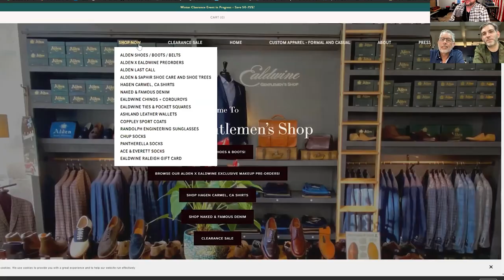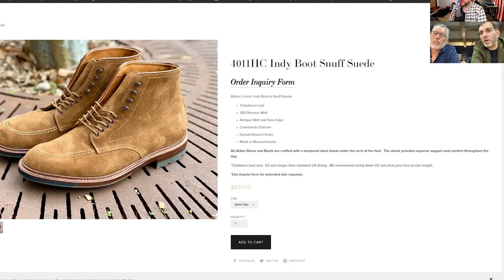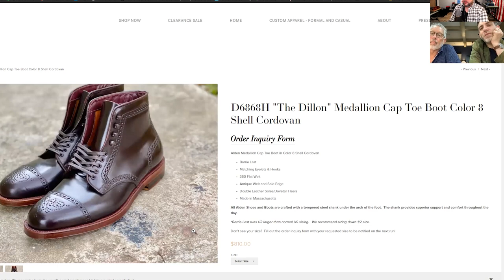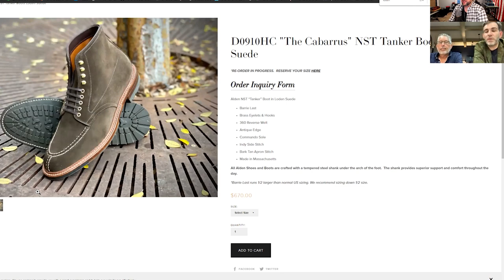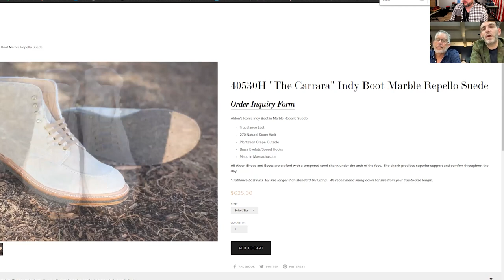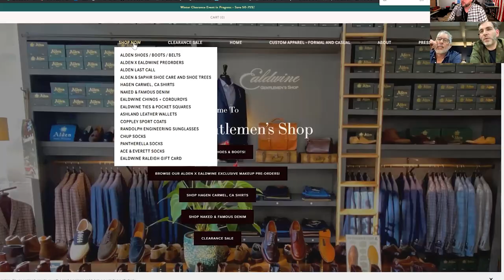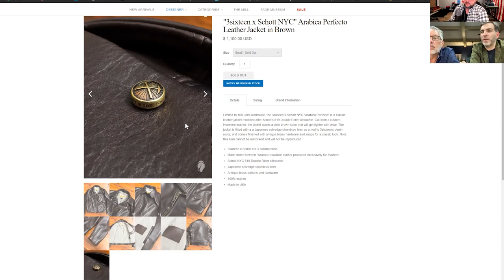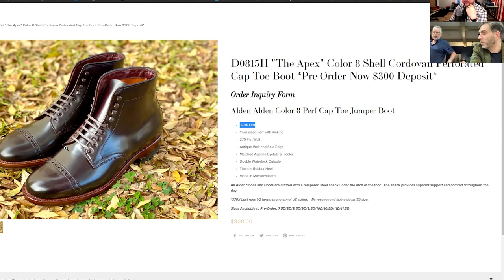Let's Buy Boots - Ep. 7 Ealdwine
Chatting with Jim and Matt from Ealdwine about Alden boots and shoes.

0:00 Meet Matt and Jim
1:24 Alden Makeups
8:38 Black Boots/Shoes
14:19 What Are You Wearing?
15:24 Sole Options
22:12 Why Alden?
28:10 New People Picking Up Alden?
39:28 Alden for Coastal Cities Only?
41:35 Sizing shoes remotely
45:10 Phil doesn't know what size he is
51:24 Most stylish Alden lasts
53:06 Ealdwine Storefront
55:26 Ealdwine Alden Makeups
1:17:54 New Leather Lux Arabica
12:25:35 Ealdwine Pre-Orders
1:30:07 The Ealdwine Community
1:31:32 Ashland Wallets Stitching